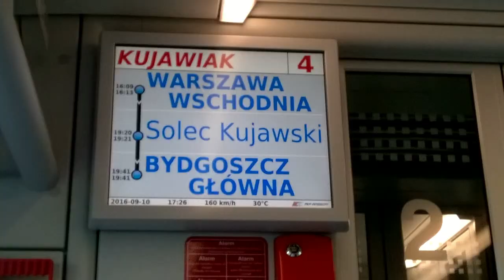JAK WARUN POZWOLI czyli umoczony browarek w Łowiczu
Łęki - Łowicz